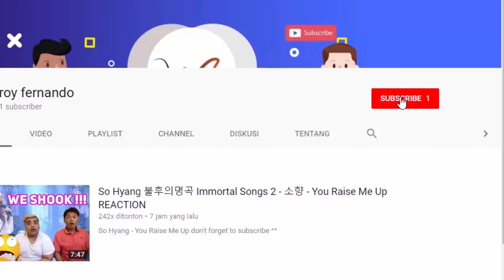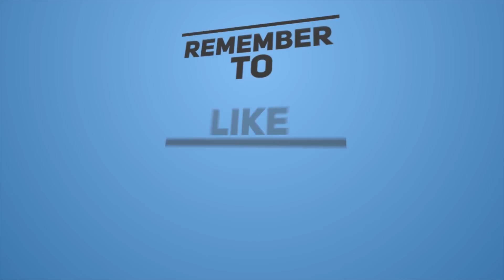TNT Boys - I Will Always Love You - in Cebu Concert REACTION